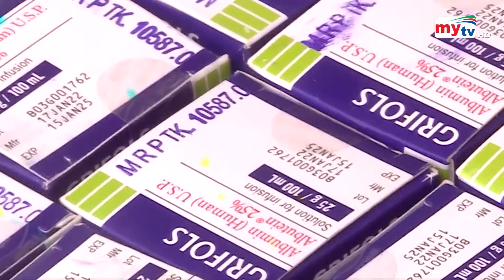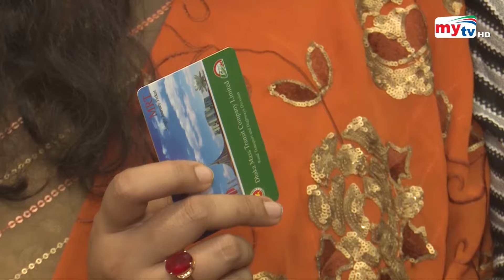Bangla News Update | 2.30 PM | 16 November 2023 | Mytv News